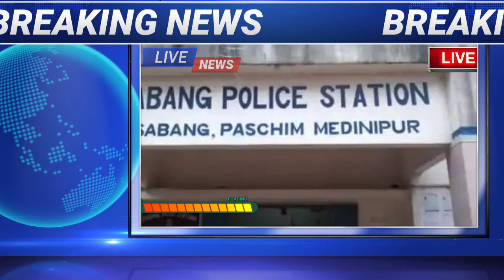Breaking News : পঞ্চায়েত ভোটের আগে বিজেপি নেতার ঝু'লন্ত দেহ উদ্ধার ঘিরে তো'লপাড় | Panchayet Election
Breaking News : পঞ্চায়েত ভোটের আগে বিজেপি নেতার ঝু'লন্ত দেহ উদ্ধার ঘিরে তো'লপাড় | Panchayet Election BJP